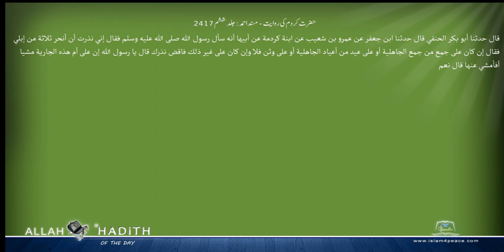حضرت کردم کی روایت مسند احمد Musnad Ahmad Islam4Peace com